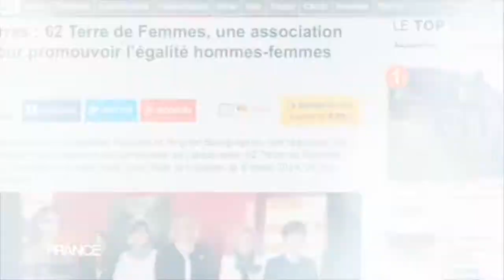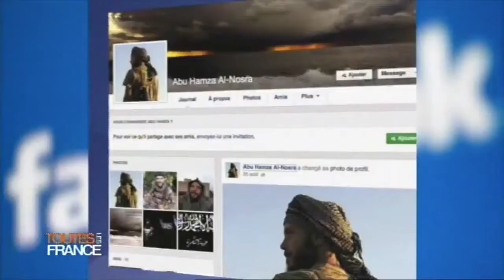Toutes Les France Saison 2015